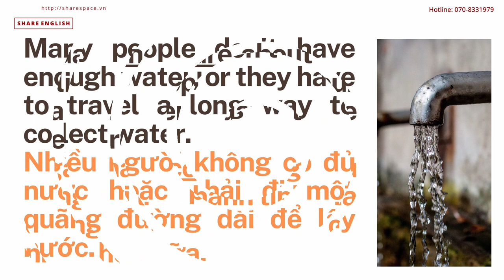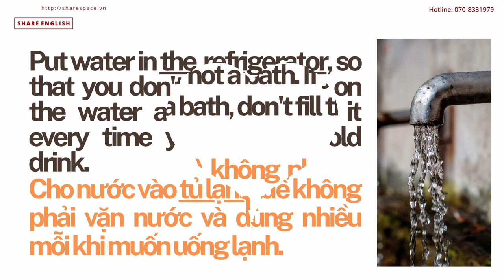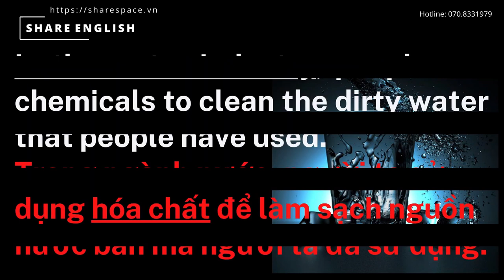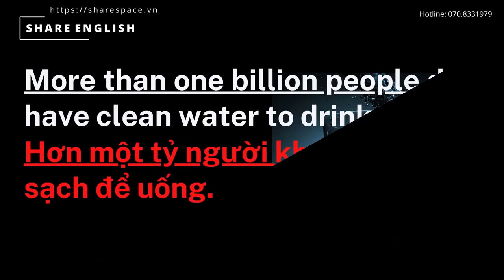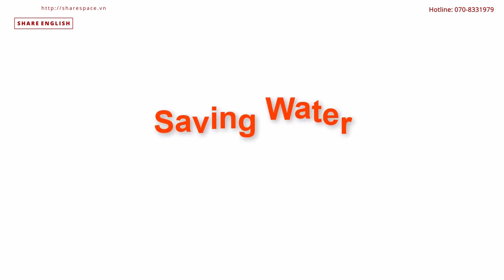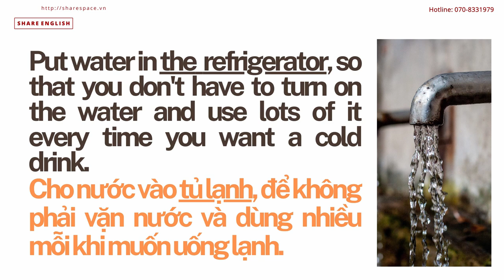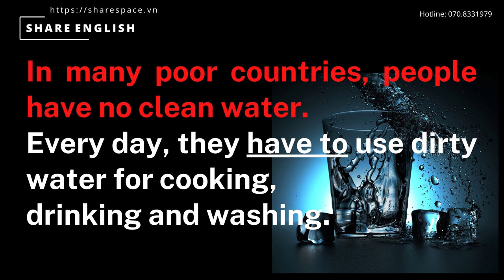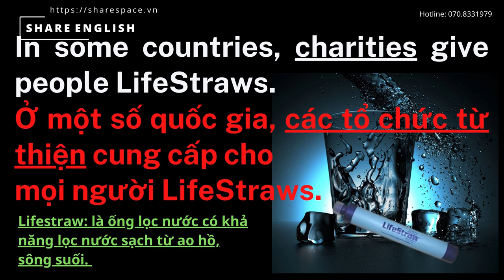[Share English] English skills practice - "Saving water" " Clean water" sharespace sharesuccess.